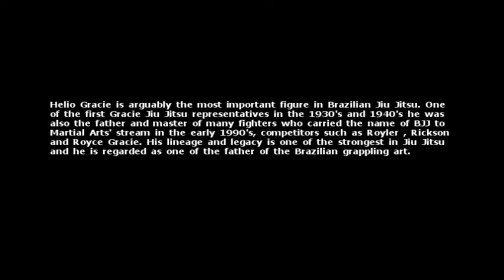Who is Hélio Gracie ?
Helio Gracie